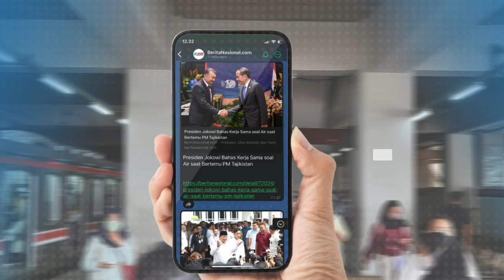Berita Nasional Pagi Edisi 1 November 2024